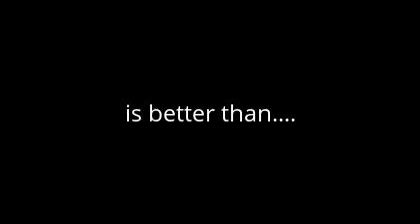South Park is better than Dora The Explorer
South Park is 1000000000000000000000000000 times better than shitty ass Dora!